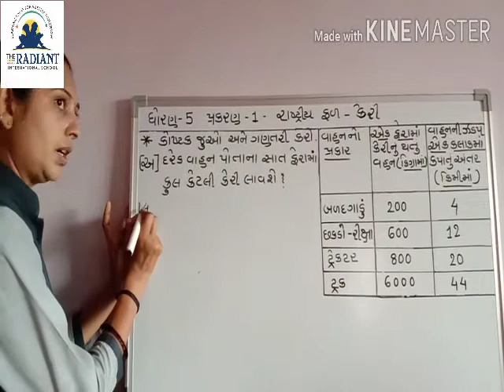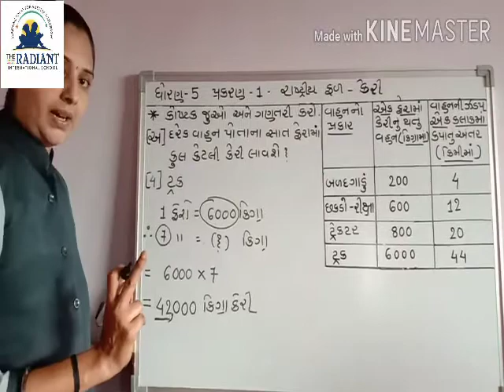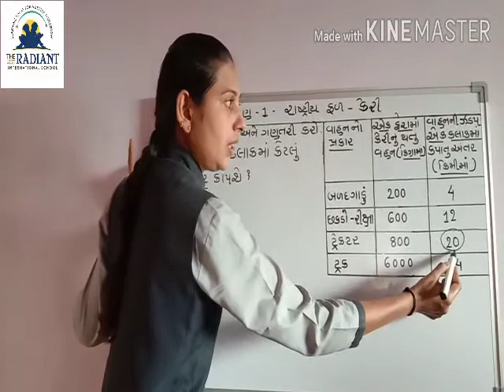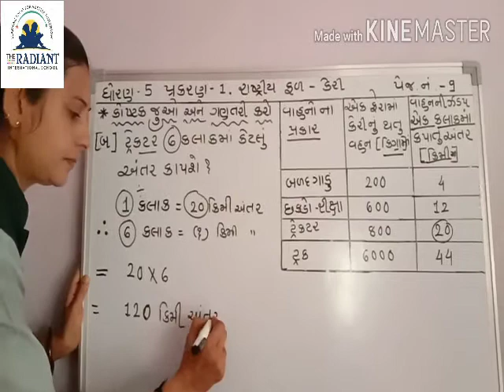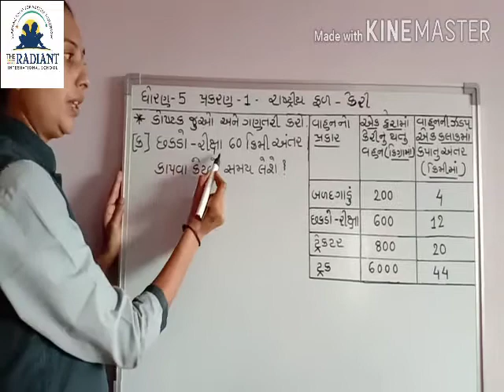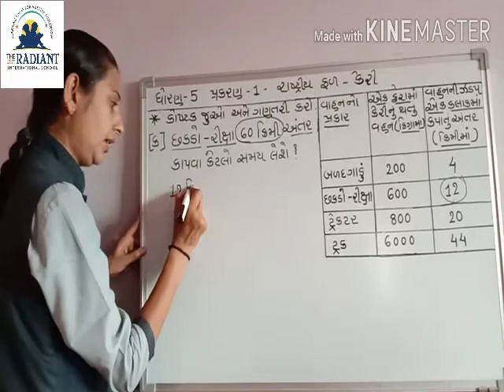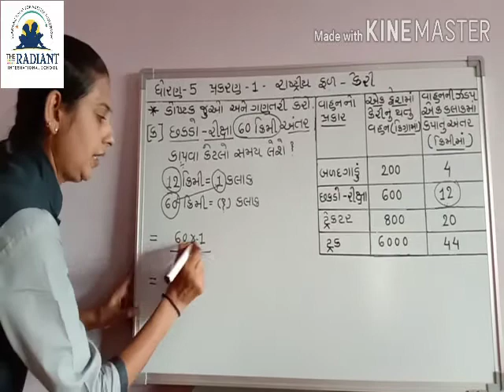GUJ MED STD 5 MATHEMTICS CH 1 રાષ્ટ્રીય ફળ કેરી PART 5 B